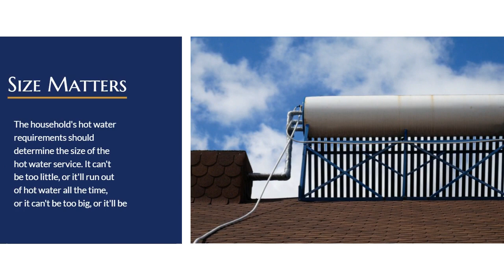Choosing the best hot water service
HotWaterServiceLalor # HotWaterService
With so many alternatives, it's easy to become confused, so where do you go from here?
•         Pricing
Varying hot water services have different prices; for example, electric water heaters are expensive because they operate on energy.
•         Choosing The Right Brand
Choosing the right brand is one of the most important considerations to keep in mind. The brand has an impact on the efficiency and performance of the hot water services system.
•         Check For Energy Efficiency
To maximize cost and power savings, always verify how energy efficient a hot water system is.
•         Size Matters
The household's hot water requirements should determine the size of the hot water service. It can't be too little, or it'll run out of hot water all the time, or it can't be too big, or it'll be tough to keep the water.